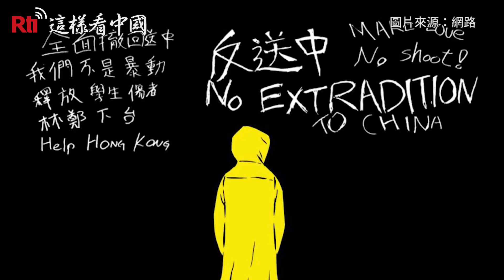梁凌杰離世11個月 港人聚集金鐘哀悼《這樣看中國》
香港「反送中」運動首位犧牲者梁凌杰逝世至今已11個月，5月15日，大批香港人自發到金鐘太古廣場悼念。港警再次以「限聚令」為由打壓悼念活動。（央廣特約記者郭豫謙）